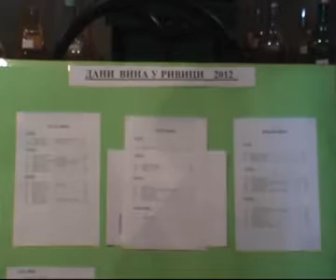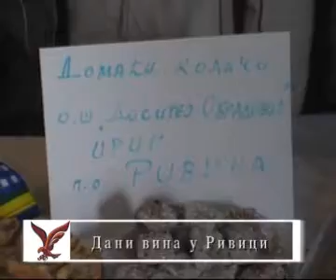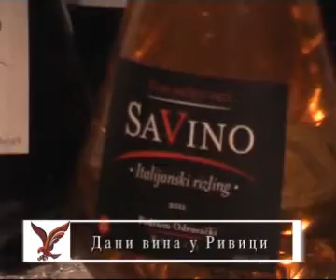RIVICA. Dani vina 2012. 3. deo.wmv